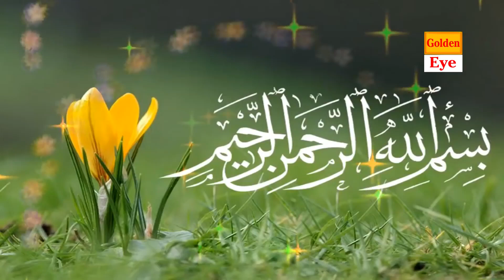Ramzan Special Naat 2018 || कुर्बान दिलो जानम क्या शान तुम्हारी है || Golden Eye True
Song Name -
Album Name -
Singer Name -
Director - Mehmood Khan

Thank You So Much By : GoldenEyetrue

Connect with Golden Eye true